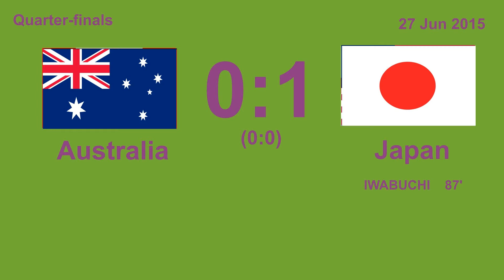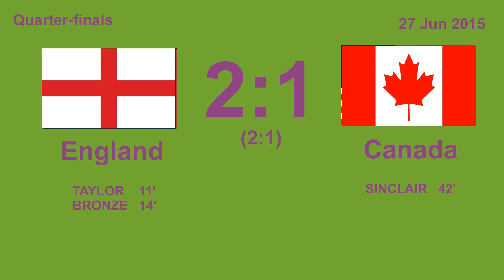FIFA Women's World Cup Canada 2015 - Quarter-finals summary - Women's soccer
At the begin standings Canada 2015 - Quarter-finals summary - Women's soccer.

Women's Football Match
Germany - France 1:1 a.e.t. (1:1, 0:0) 5:4 PSO
26 June 2015 - Montreal /Olympic Stadium -  24859 fans
Louisa NECIB (FRA) 64' , Celia SASIC (GER) 84' Penalty goal

Women's Football Match
China PR - USA 0:1 (0:0)
26 June 2015 - Ottawa /Lansdowne Stadium  - 24141 fans
Carli LLOYD (USA) 51'

Women's Football Match
Australia - Japan 0:1 (0:0)
27 June 2015 - Edmonton /Commonwealth Stadium - 19814 fans
Mana IWABUCHI (JPN) 87'

Women's Football Match
England - Canada 2:1 (2:1)
27 June 2015 - Vancouver /BC Place Stadium - 54027 fans
Jodie TAYLOR (ENG) 11' , Lucy BRONZE (ENG) 14' , Christine SINCLAIR (CAN) 42'

Slovak women soccer Twitter